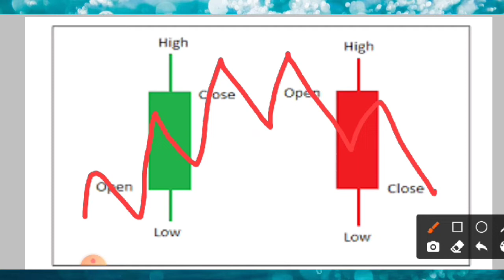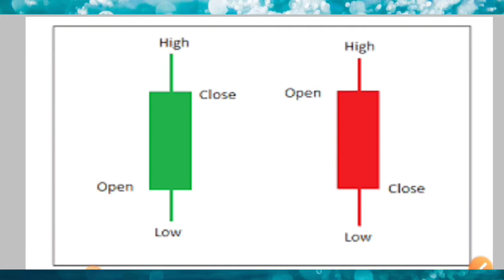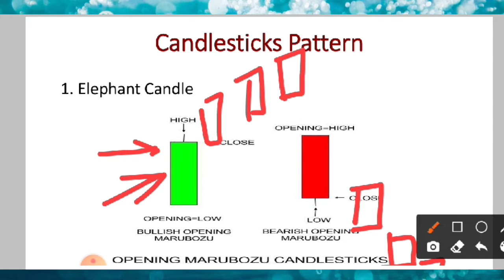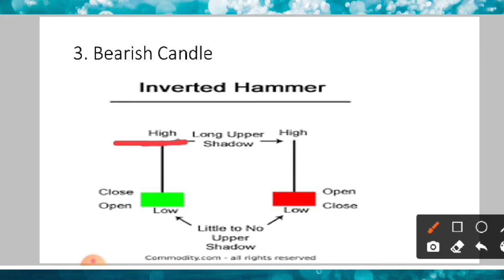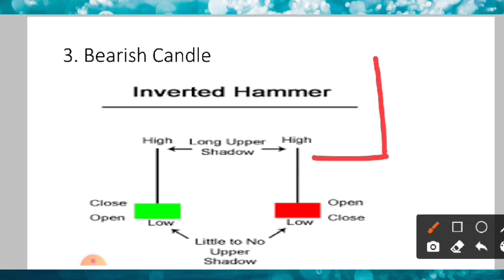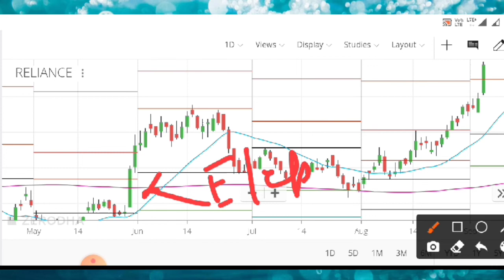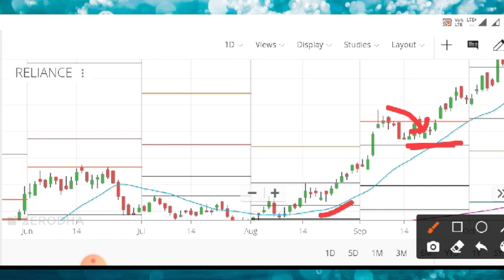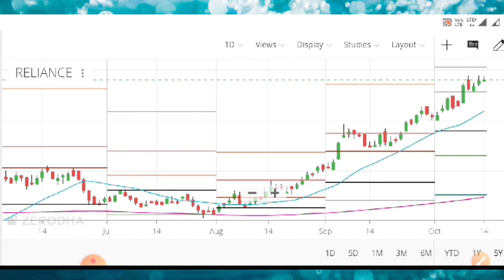Candlesticks Pattern you must know| No Morning Star No Shooting Star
This video gives the viewer the easiest candlesticks pattern | No morning star | No shooting star | No Morubazu